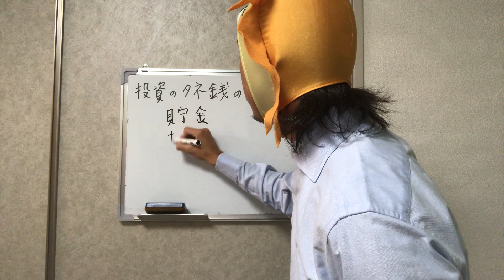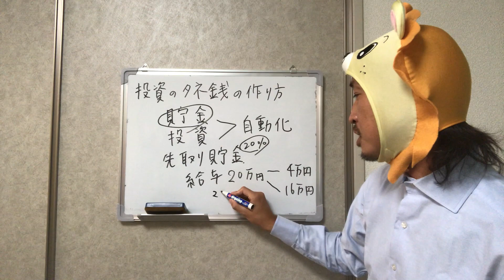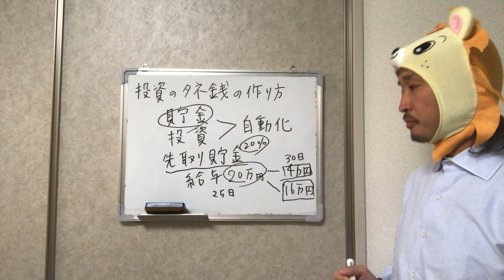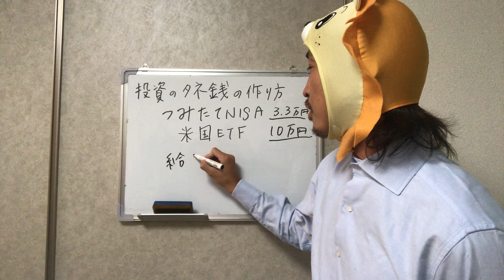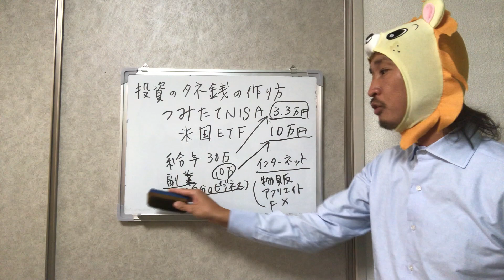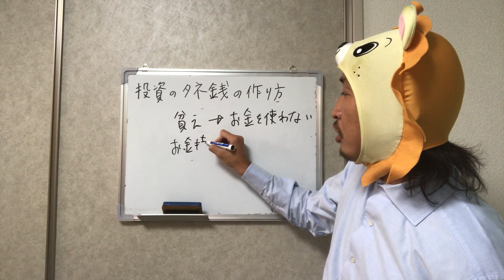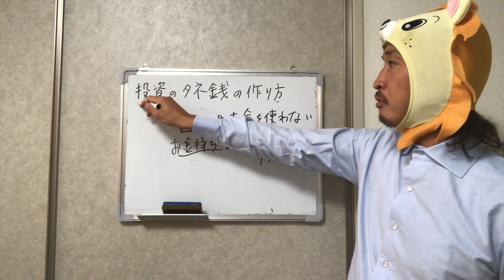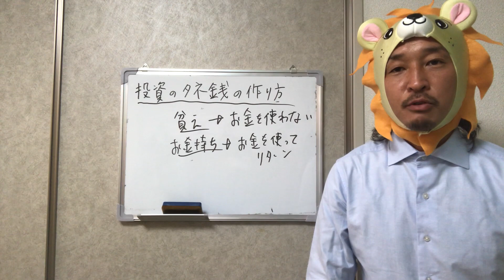必見！投資のタネ銭の作り方！目指せ お金持ち 生活！【お金の学校】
ライオン兄さんの経営するマネースクール

長期投資で資産形成していく中で、タネ銭が必要になります。そのタネ銭の作り方をシェアします。

LINE@に登録お願いします【長期投資の教材を無料でプレゼントします】

ライオン兄さんの【トレードの学校】←セカンドチャンネルです

投資のタネ銭の作り方のブログ記事【復習がてらチェックしてみて下さい】

つみたて投資をするならSBI証券がオススメ

日本初の総合マネースクール「ファイナンシャル・アカデミー」

ファイナンシャル・アカデミーの「投資信託入門講座」

ライオン兄さん（山口貴大）のSNSフォロー歓迎しています^^

◆　takalion23のブログ【資産運用のブログ書いてます】